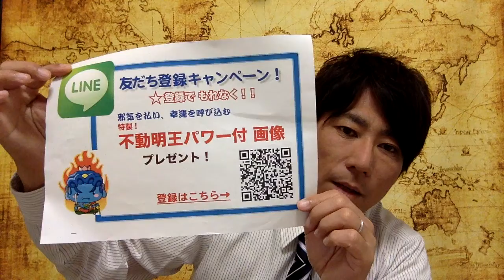今日からできる幸せな未来を創造する方法